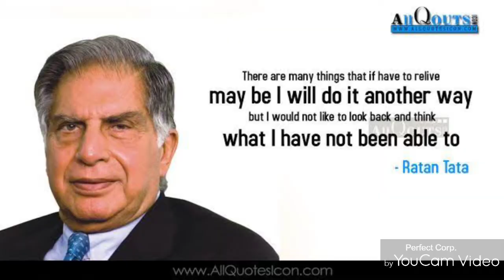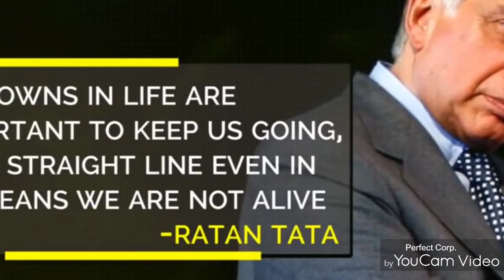ONLY 2 MINS CAN CHANGE YOUR LIFE.RATAN TATA "THE INDUSTRIAL CHANAKYA"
I don't believe in taking the right decisions, I take decisions and then make them right". One of the Ratan Tata's inspiring words which made me dream beyond shadows. I feel fortunate that I discovered him in the early stage of my life and now I am using his teachings to mold my future the way I want

inspiration video
motivational video
business video
growth making video